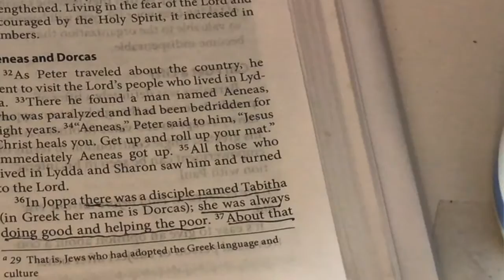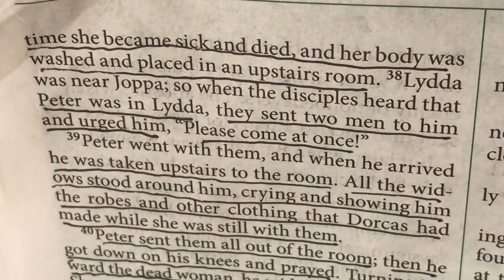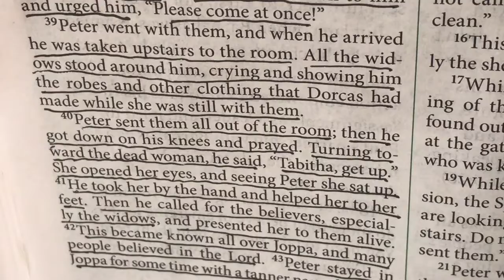COFFEE WITH DAVID...POWER OF OUR WORDS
Crusader David Heavener brings to you a powerful study of Acts 9: 36-42 where Peter uses WORDS to to accomplish God"s mission. Yes, our words are powerful and a deadly weapon against satan when used under the influence of the Holy Spirit! Find out how you can use your words to accomplish God"s will for your life.

Don’t miss the release of our 1st episode of this cliff-hanger end-time series - imagine “CSI” set in the book of Revelation and experience prophecy unfolding.

Sign up for New releases on the upcoming DavidHeavener.tv
Your subscription helps fund the making of moral TV that tells the truth.